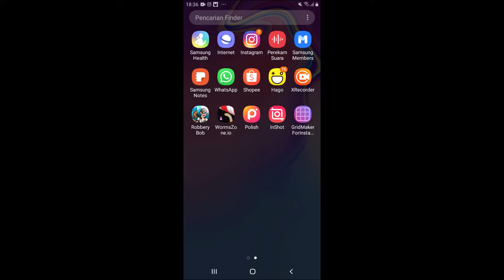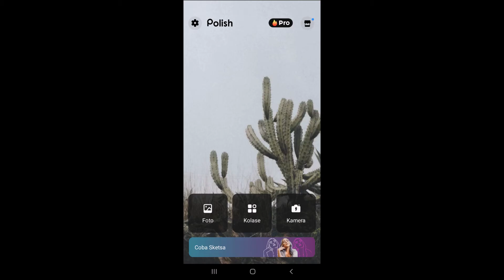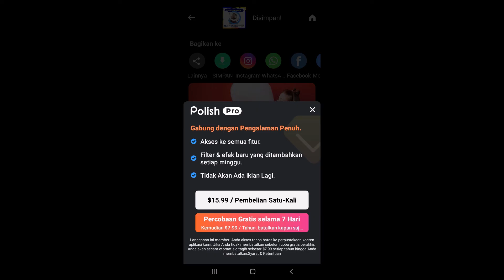SMK TI BUDI AGUNG - TUTORIAL SEDERHANA TWIBBON MPLS ONLINE T.A 2020/2021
Support sosmed SMK TI BUDI AGUNG
TERIMA KASIH

1. follow instagram budi agung

2. add facebook SMK TI  budi agung

3. yang ingin donasi